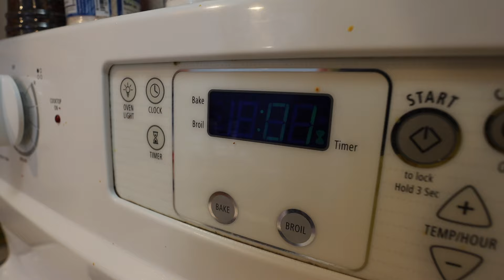Rubber Ducky Hires A Dog Cooking Chef & puppy has A big surprise!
Funny Rubber Ducky Hires A Dog Chef. watch what happens in the end! lol